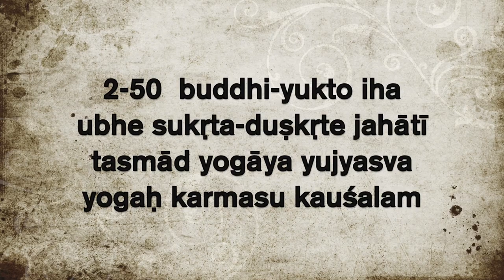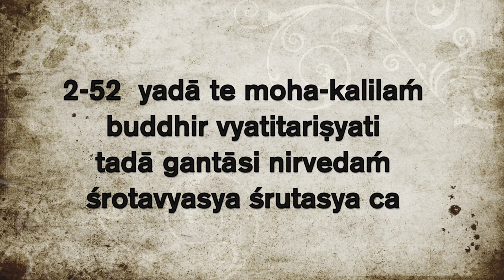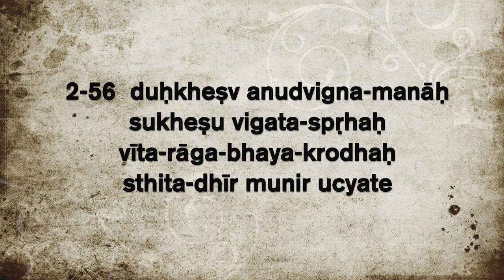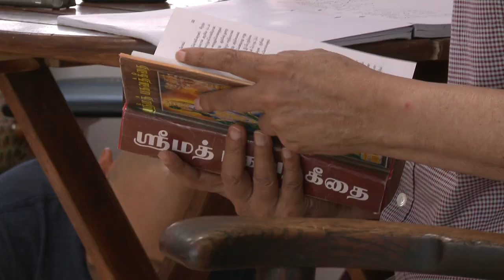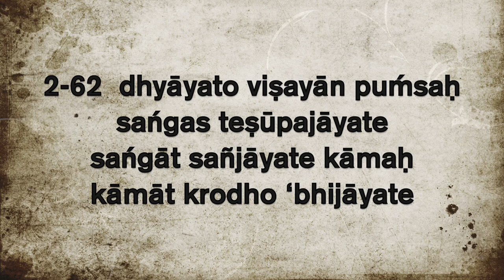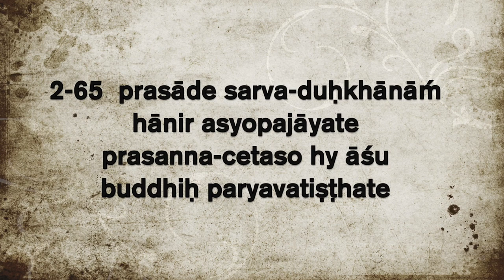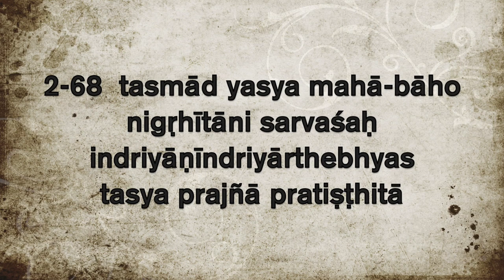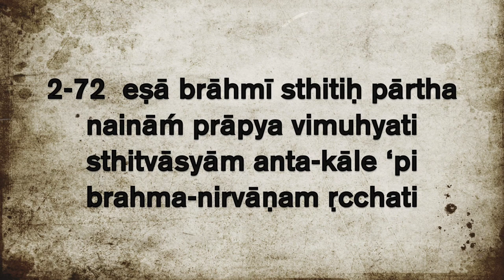Bhagavad Gita Chapter 2 Part 2 as taught by Srivatsa Ramaswami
The awesome Srivatsa Ramaswami teaches the Bhagavad Gita. Chapter 2, Part 2, verses 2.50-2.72
July, 2015 - Santa Monica, California